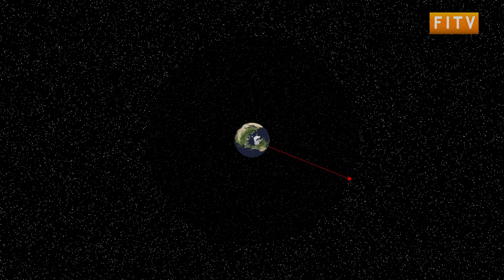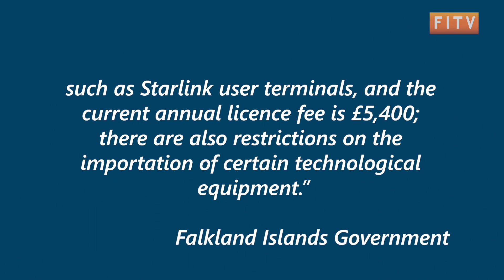Falkland Islands and Starlink: Explained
In the Falkland Islands there is a growing interest into SpaceX's Starlink network which, according to its website, would allow fast connectivity in remote locations.

Katharyn has been looking into the possibility that Starlink could be used here.